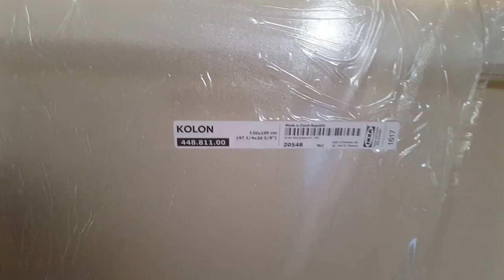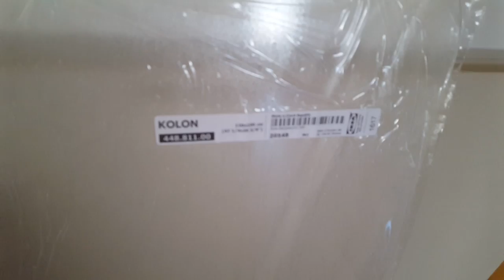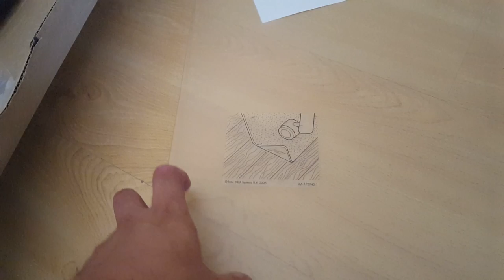IKEA Kolon - Floor protector - review and installation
$16.99
Size: 47 1/4x39 3/8 "
Protect your floor at office and at home. No tools required.